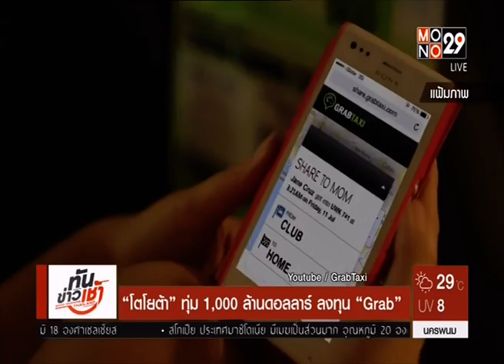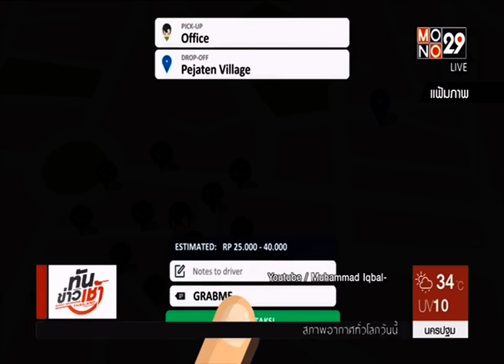◆★ 14JUN18 📎3 ข่าวต่างประเทศ 🐕 ❝ปีจอ❞ 🐩 🌎 Abroad News 🌍 国外消息 🌏 🏊 🐬 🏊 🐋 🏊🏊 🐳